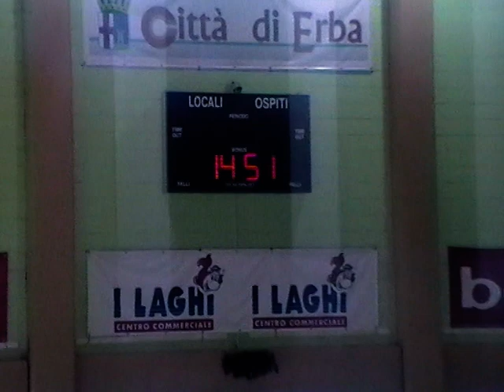Erba Palaerba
Domenica  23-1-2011 ZUMBA Party e il Triangolo Lariano.. al Palaerba ..